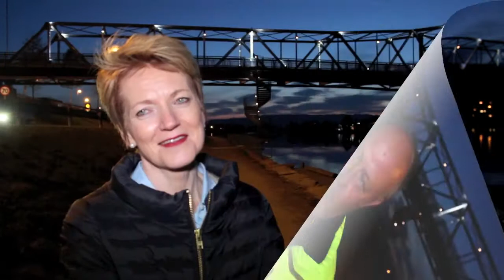Lyssetting Mjøndalsbrua 28 04 14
Bjørn Davidson Hamre har tatt initiativ til å lyssette Mjøndalsbrua med 86 nye lyskastere. Men han trenger penger fra innbyggere og næringsliv for å få det til. Se og hør om prosjektet her.